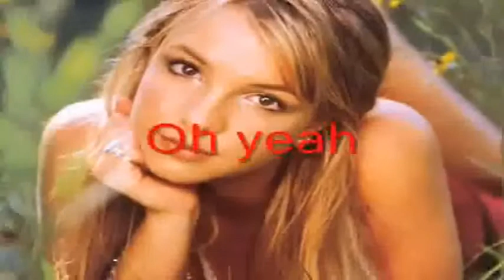aiBrooks1 JaiBrooksForPresident JaiBrooksForP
Jaibrooks1 jaibrooksforpresident jaibrooksforpresident please follow me and make me happy x 27
Video made based on original works by 'tockadiscosargentina'; by 'xXSlyFoxHoundXx'; by 'GamerKidPlaysGames'; by 'GamerKidPlaysGames'; by 'VlogsbyMeredith'; by 'Regina Schneider'; by 'Regina Schneider'; by 'noahjobo'; by 'celica4945'; by 'Pretty Lulu'; by 'celica4945'; by 'YEPSEYMOUR'; by 'YEPSEYMOUR'; Soundtrack by: Mark Neil. 11 strANGE Ls. On 'Blue''